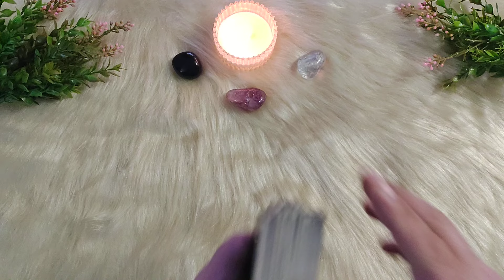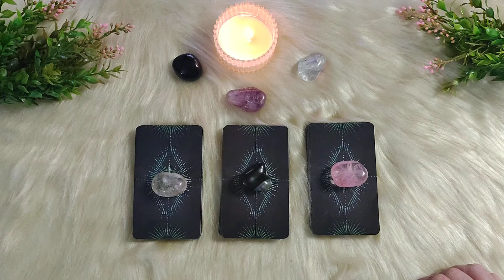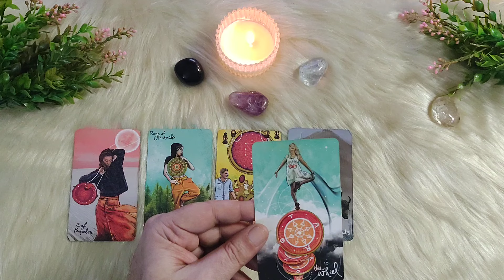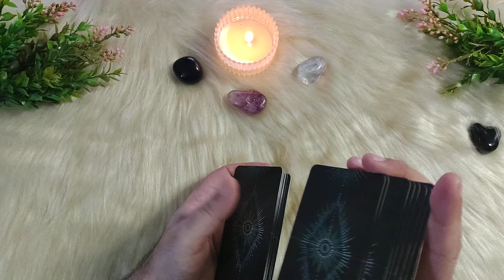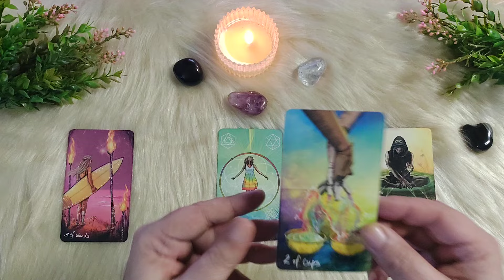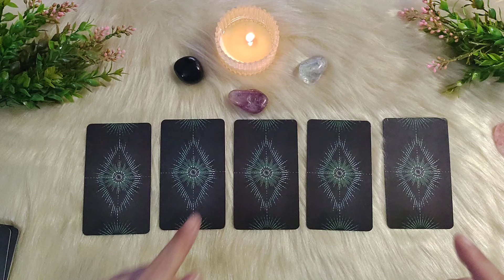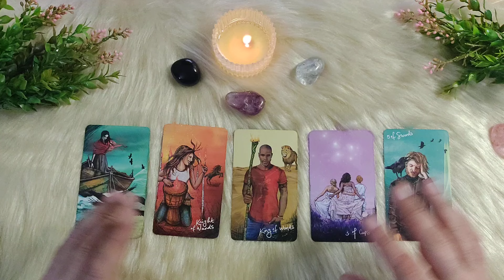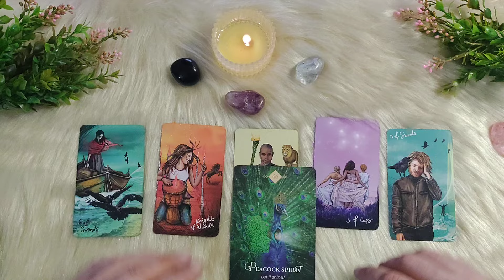TAROT SÍ O NO⭐️🌈 PREGUNTA lo que quieras 🌹♥️ LECTURA INTERACTIVA 🔮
Lectura de tarot  por Si o No. Puedes realizar la pregunta, elegir el color de una de las piedras y te contestaré si tu pregunta es un SI o un NO. Puedes realizar varias preguntas y elegir una piedra distinta.
Increíble tarot interactivo que sirve para cualquier signo del zodíaco. NO TE LO PIERDAS!

Los arcanos tienen algo que decirte si eliges ver el video. Saludos Robertino.

Colaboren con el canal:
ALIAS: robertino.tarot.gol
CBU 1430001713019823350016